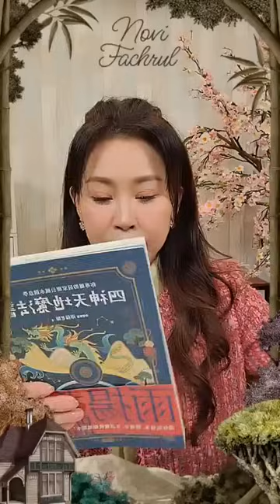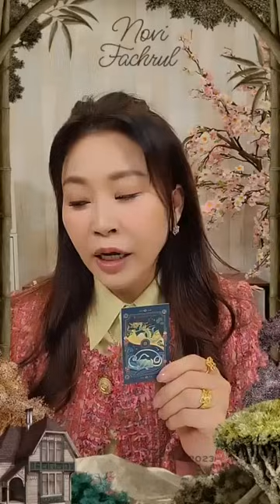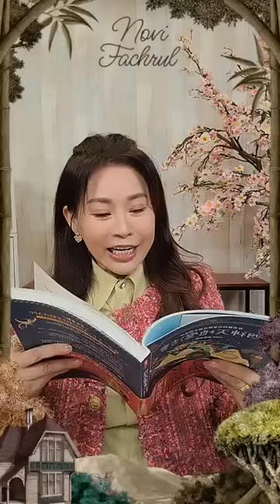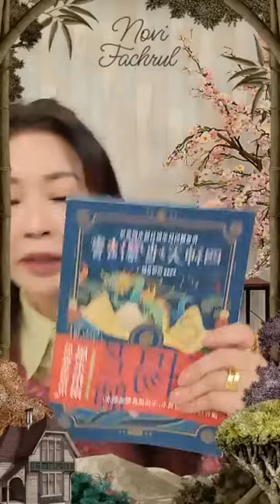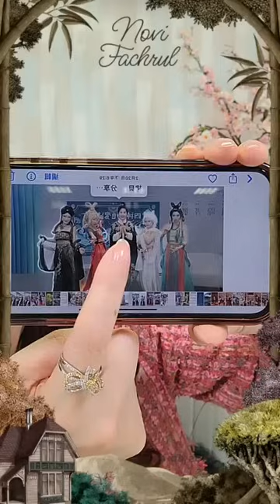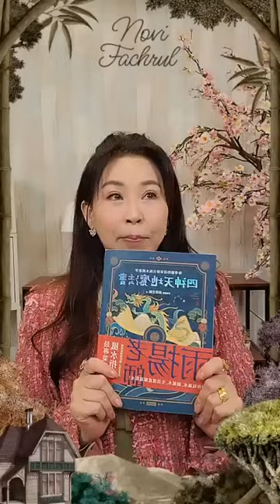0314白色情人節 雨揚老師最愛你🌺❤️🌺｜雨揚樂活家族